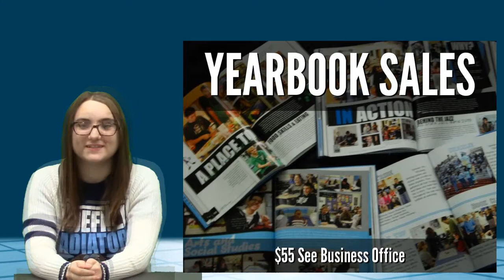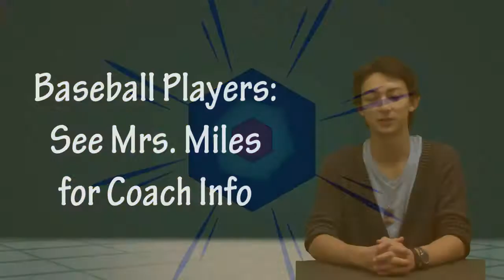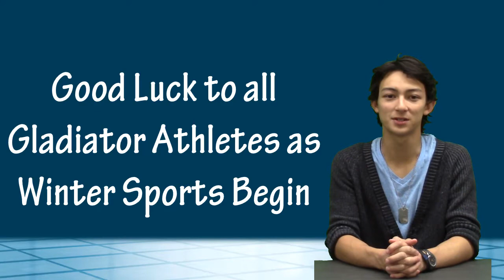KWHSNews 11 17 17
First Drive Smart Promo